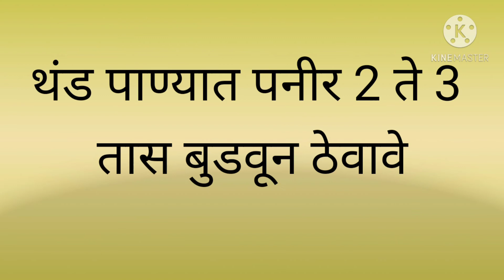How to make panneer at home